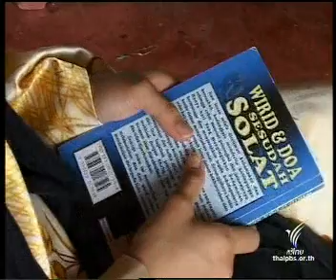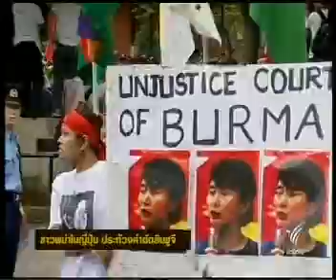23AUG09 THAILAND's NEWS 6of11; PART6